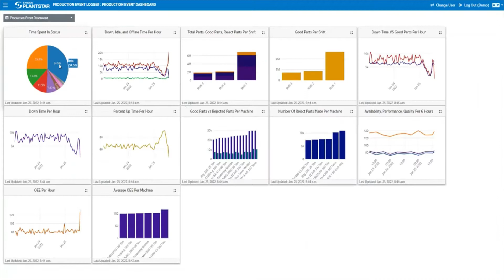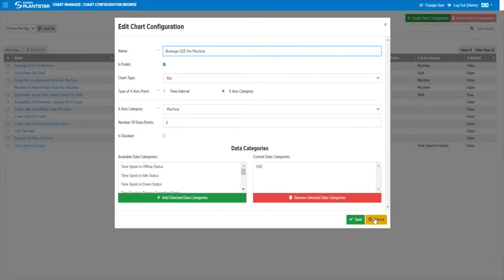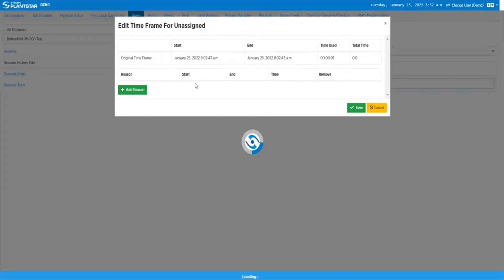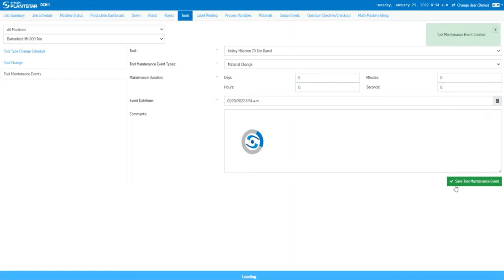PlantStar 4.0 Manufacturing Execution System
MES 101
Industry 4.0
MES
Production Monitoring
Process Monitoring
Collect Process Data
Machine Interface